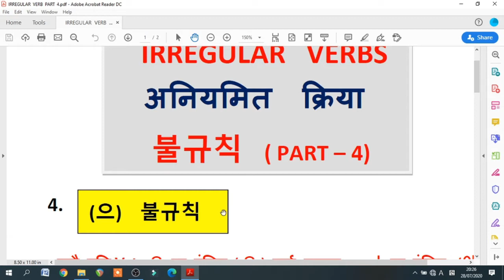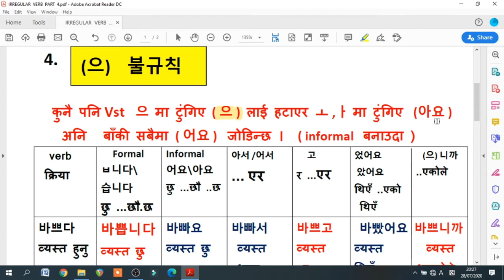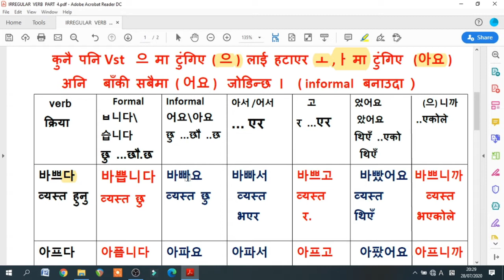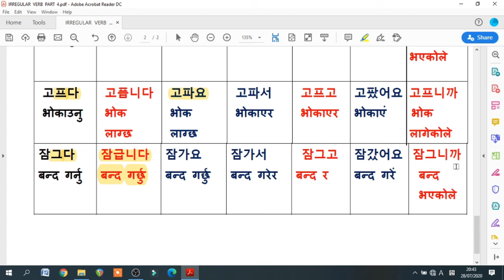IRREGULAR VERB PART 4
helllo.
IRREGULAR  VERB   PART  4 liyera  ayeko  xu . ramro sanga  herera  comment  garnu hola.
dhanyabaad.